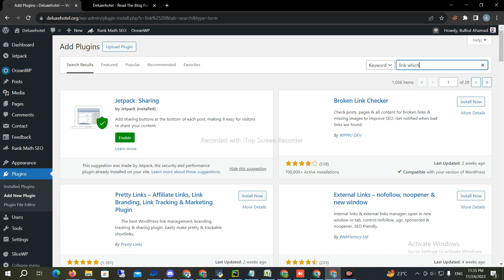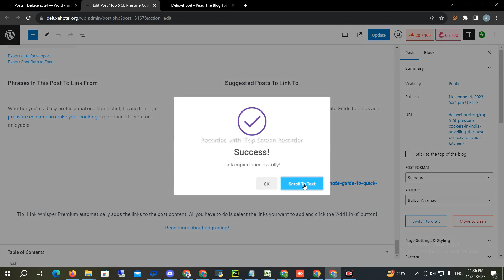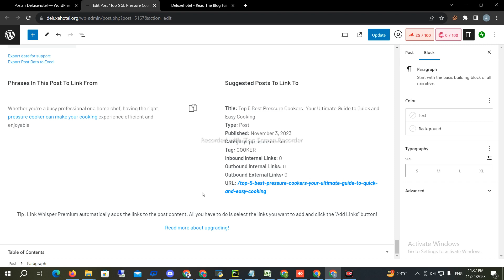Boost Your SEO: Mastering the Art of Internal Backlink Creation!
Welcome to the ultimate guide on creating internal backlinks for SEO success! In this comprehensive tutorial, you'll learn the importance of internal linking, step-by-step methods to create effective backlinks within your website, and how it can significantly impact your search engine rankings.

🚀 YOUTUBE DESCRIPTION:
Unlock the potential of your website's SEO with the art of internal backlink creation. Whether you're a beginner or an experienced marketer, this video provides actionable tips and strategies to enhance your site's visibility on search engines.